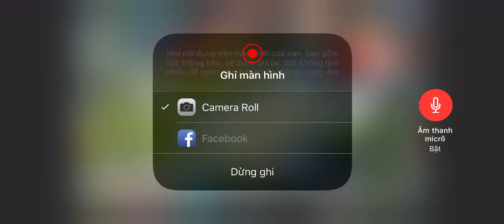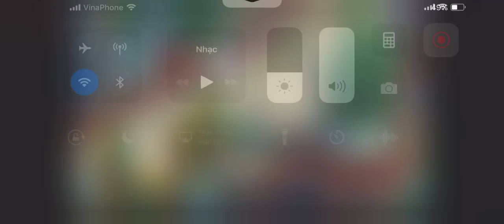Giải đáp về vấn đề Lợi Tức và Phân biệt Boss chân thân VLTKM